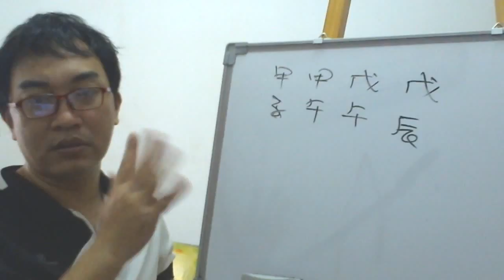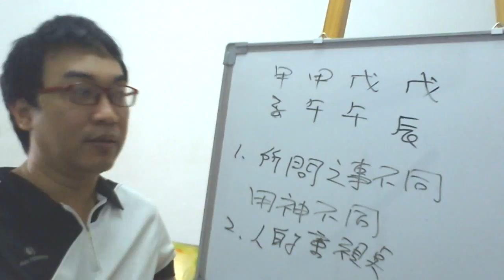八字案例─是批命還是套命？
看看有多少人同意從土火？

其實很多人都是這樣在學八字的，其實說穿了就是在玩八字，根本不是在批命，請問他批出什麼東西了嗎？其實都沒有，只是在套命，然後再講用神是什麼？基本上大家認為這樣是批命，但其實不過是在套命硬套出一個用神罷了。

批命是要批出東西的，像這樣哪叫批命，所以很多人學了一輩子也不會批命，單純講講理論還可以，要是說到批命就是爛字一個。這八字用神要看問什麼？用神是會隨著所問的不同而有不同的五行。要問財有財的用神，要問官有官的用神，所以用神並不會固定，所以當要是真的批命，那就會知道在不同的五行之下，所產生的情況是不一樣的，這也是為什麼大家對於用神醫植在整論不休的原因。

那為什麼會這樣呢？答案就是每個人所放的重心不一樣，有人重財，有人重官，所以因為所重視的點不一樣，那樣就算相同八字用神自然就會不一樣了，所以這一點也是重點所在。所以所問的不同，重心的不同，用神也會跟著不同。
服務項目(事先預約)
4.八字批命(流年)3600、取名3600、勘宅12000、姓名鑒定500
5.Line：s12860990 微信：s12860990
8.服務地點：高雄市大社區萬金路82-7號(楠梓火車站前的旗楠路一路直走便可看見萬金路)